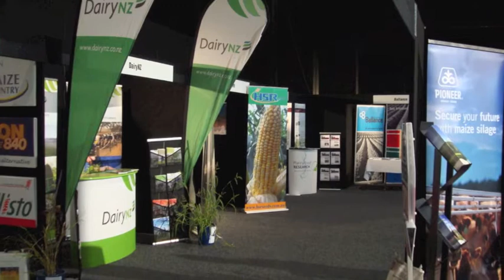Mystery Creek Events Centre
Everyday we have the opportunity to design and create event solutions that enhance our customers brands, bring ideas to life or simply provide a refreshing break from everyday life. We give our customers experiences that create lasting memories.